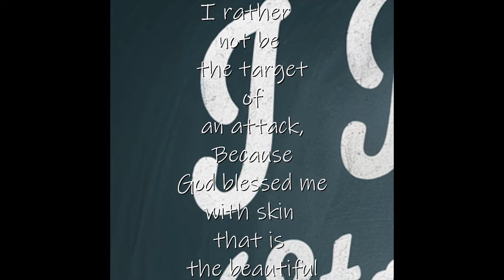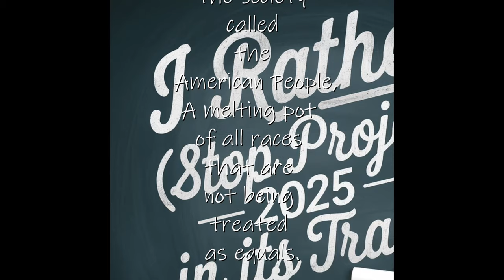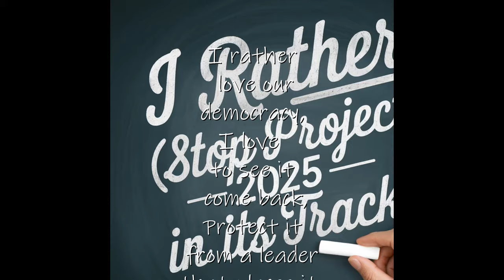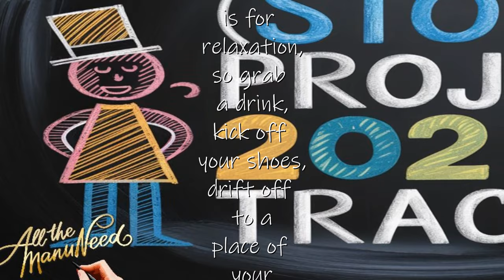I Rather (stop Project 2025 in its track) (a SPOKEN WORD presentation)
I Rather (stop Project 2025 in its track) (a SPOKEN WORD presentation) Looking back on black history, there a few things I rather not do. Rather not had slavery, segregation which came under the laws of Jim Crow. Rather not having to go out and protest to amplify our voices. Rather not seeing our leaders being eliminated one after the others. I rather be seen as a living human being that bleeds the same color of blood. I rather have more respect than your domestic pet.